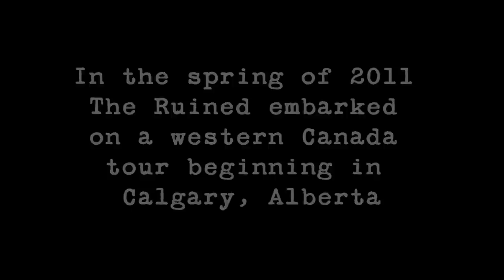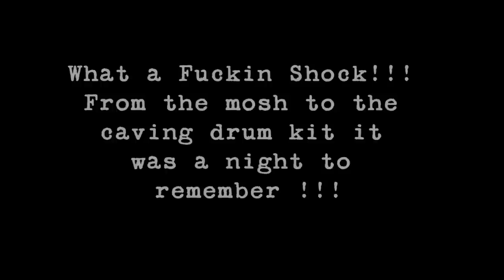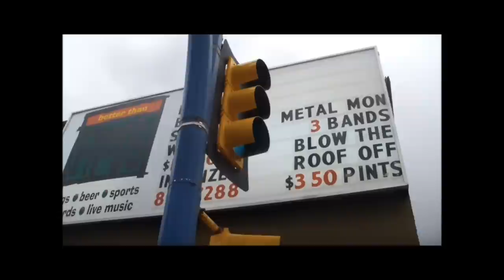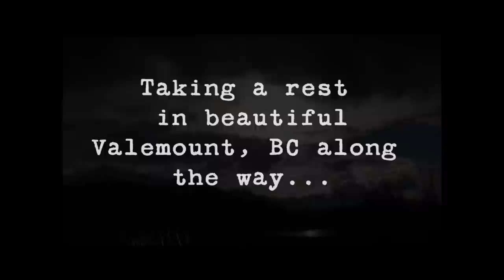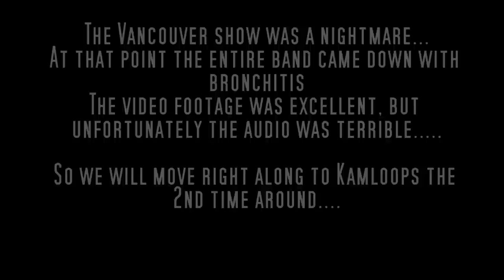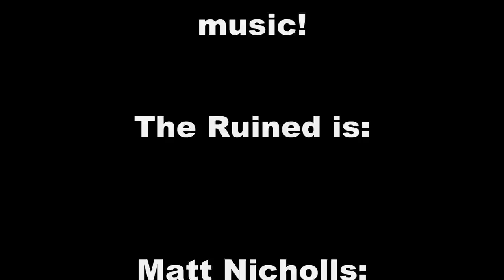The Ruined: Bootlegs and Bullshit DVD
The Ruined: Bootlegs and Bullshit DVD. Featuring never seen before live footage, tour vids and behind the scenes outtakes. Come check out Winnipeg, Manitoba's metal trio that just won't go away!

All music in the dvd copyright "The Ruined" EXCEPT:

Pantera - Revolution Is My Name
Dokken - Dream Warriors

Live track listing:

1. Not My God
2. Killsad
3. Give It Back
4. intro/Life After Death
5. I Am Ruined
6. Cardell
7. Soul Devoid
8. Sacrifice